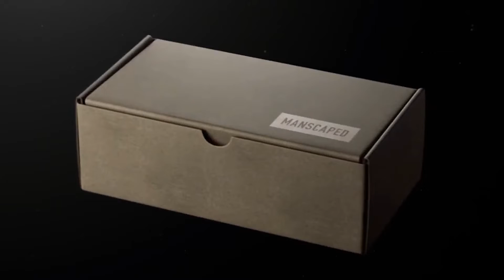Miami Dolphins vs Tampa Bay Buccaneers | PRESEASON PREVIEW | August 2022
Talk about RBBC, who will step up in the crowded Dolphins backfield and claim the top spot? Oh Brady...we miss you. Bucs are thinking not much to see here.